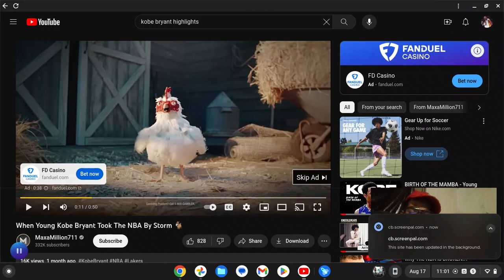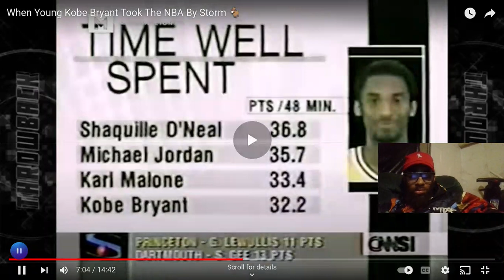WHEN YOUNG KOBE TOOK OVER THE LEAGUE PT.1 (REACTION)